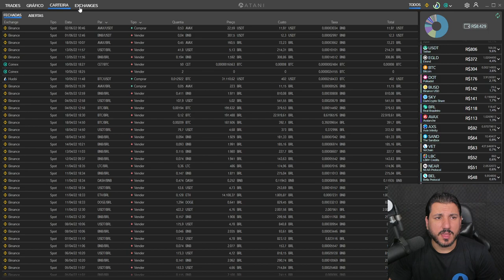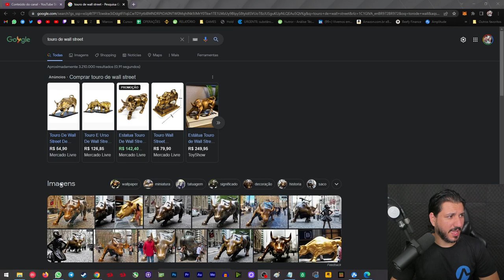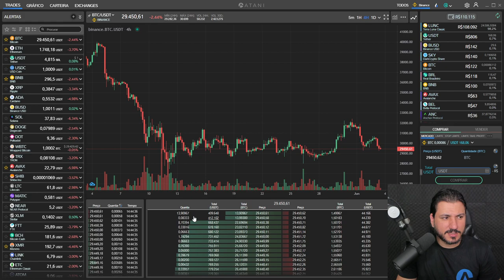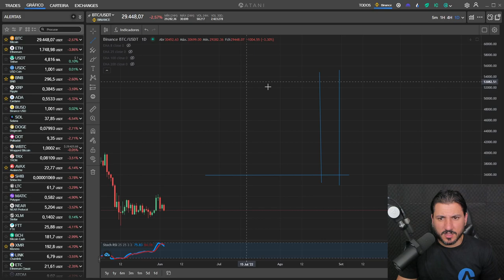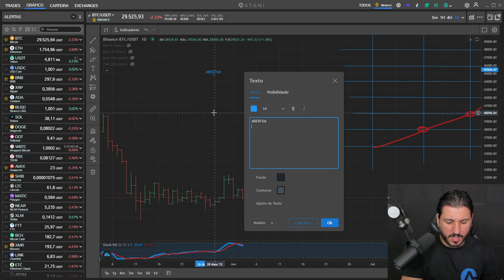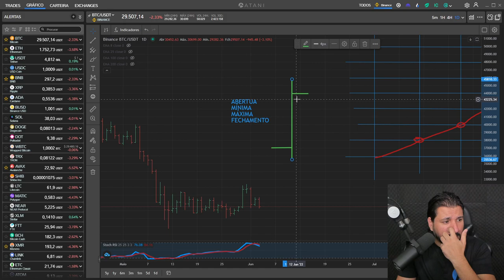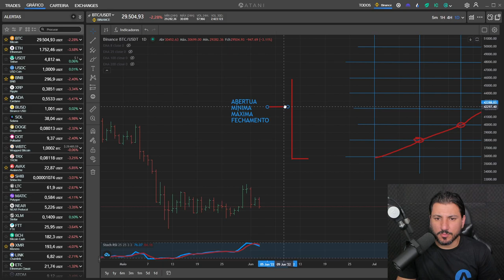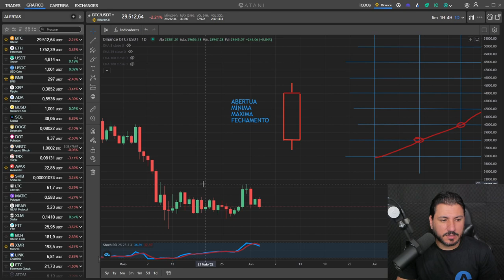OS 3 MELHORES GRÁFICOS PARA FAZER TRADE!!!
Essa é mais uma das nossas aulas de trade! Aproveite esse  tutorial para aprender a operar no mercado de criptomoedas!!!